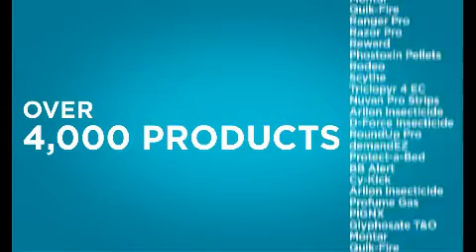You Can Count On Univar For All Your Business Needs